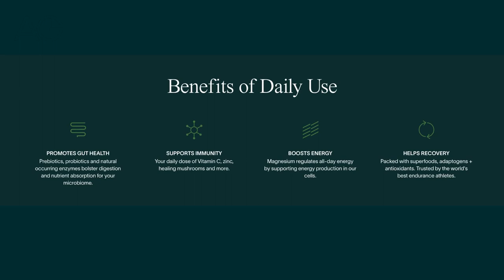Keeping it Real with Danny Trinh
Are you ready for the next iteration of Where It Happens? Greg Isenberg is now the host of the podcast, which will be focused on catching up with incredible guests at the intersection of community, commerce, and content. Today, Greg is joined by Danny Trinh, a new product designer at Snapchat, who learned to build with Greg through shared suffering and triumphs. Together they share the importance of maintaining a beginner's mindset, offer their lessons learned for the next generation, and explain why the best advice can be to trust your gut.

Retool is the fast way to build your own custom internal tools for your business. With a complete library of 100+ fully-featured, accessible UI components that you can drag and drop into any interface, Retool’s platform lets you build the custom internal tools your team needs, 10x faster.

Thousands of teams at companies like Amazon, DoorDash, and NBC collaborate around custom-built Retool apps to operate faster and better. Also, teams of up to five can build Retool apps for free. We're huge fans of the product! If you want to learn more, go

AG1 by Athletic Greens is incredible and we have been starting every day with it for several years. It’s just one scoop in 8-12 oz. of water each morning, and you're getting 75 high-quality vitamins, whole-food sourced ingredients, probiotics, and adaptogens to help you start your day right. It's one daily habit that supports gut health, supports the immune system, recovery, energy, and focus!

Right now, Athletic Greens is giving you a free 1 year supply of immune-supporting Vitamin D and 5 free travel packs with your first purchase. Take ownership of your health today by going

SHOW NOTES
00:00 Sneak Peek
00:47 Greg’s First Trip to Silicon Valley
03:42 The WHY behind TRWIH  Podcast
05:21 The Future of Web Invites: Partiful
10:55 The Eventbrite UX
12:02 Why Web3 is like Web2
16:08 Building Web2 in SF circa 2008
23:18 Missing Vine
25:08 Lessons to the Next Generation
29:30 VCs versus Builders
39:39 100% Unfiltered
44:37 Driving Tanks
48:07 Danny Trinh’s State of Web3
56:02 Experimenting in Web3
1:02:50 Finding Danny Trinh
1:05:47 Thanks for Listening